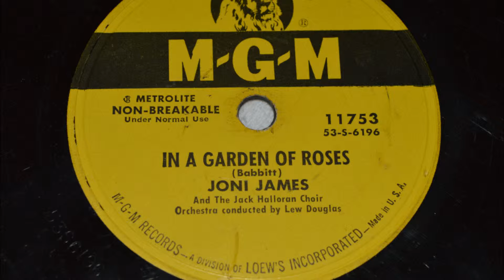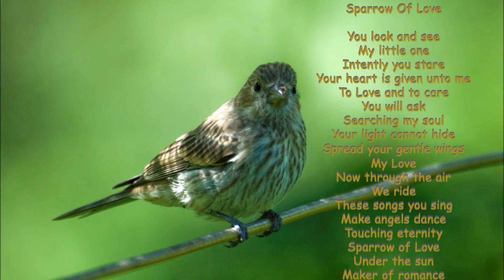Every Day ( Jacobson ) and In A Garden Of Roses ( Babbitt ) with Joni James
Please enjoy Every Day and In A Garden Of Roses with Joni James
and the poem “ Sparrow Of Love”  by Dr. Claus

Every Day ( Jacobson )
Joni James Orchestra and Chorus conducted by Lew Douglas
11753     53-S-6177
M-G-M   Metrolite

And

In A Garden Of Roses ( Babbitt ) Joni James
And The Jack Halloran Choir
Orchestra and conducted by Lew Douglas
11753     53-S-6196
M-G-M   Metrolite